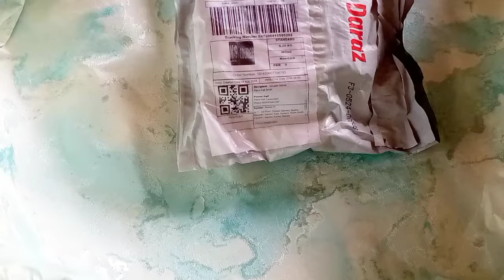k35 Wireless Mic Review: Sound Quality, Range, aur Battery Life!" || Tech studio4u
k35 Wireless Mic Review: Sound Quality, Range, aur Battery Life!"

Iss video mein hum review karenge K35 wireless mic ke sound quality, range, aur battery life. Dekhiye aur jaaneiye ki yeh mic aapke liye sahi hai ya nahi!"

- Wireless Microphone
- Sound Quality
- Range
- Battery Life
- Mic Review
- Audio Equipment
- Music Gear
- Recording Studio
- Live Performance

- "Wireless Microphones"
- "Audio Equipment Reviews"
- "Music Gear"
- "Recording Studio"
- "Live Performance"